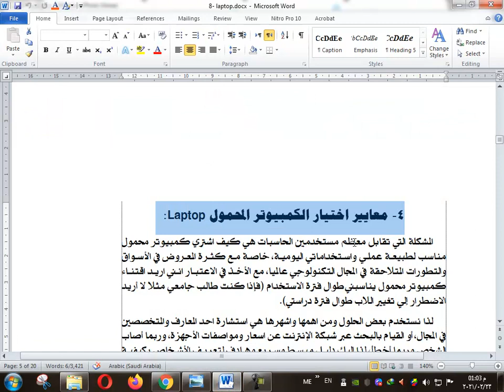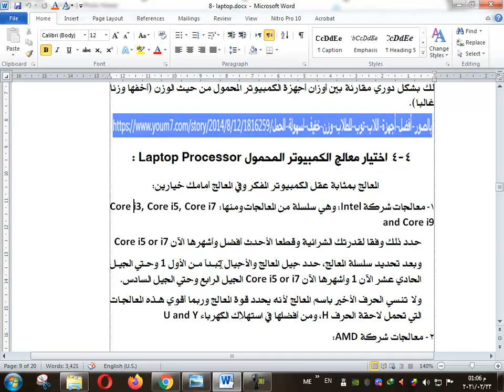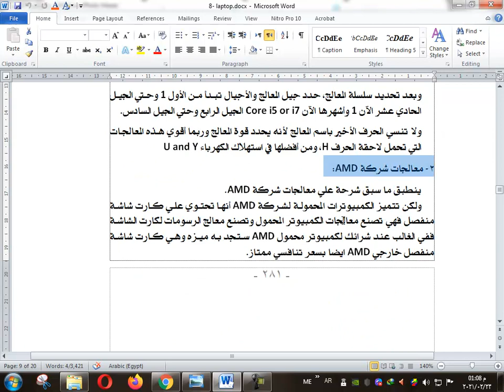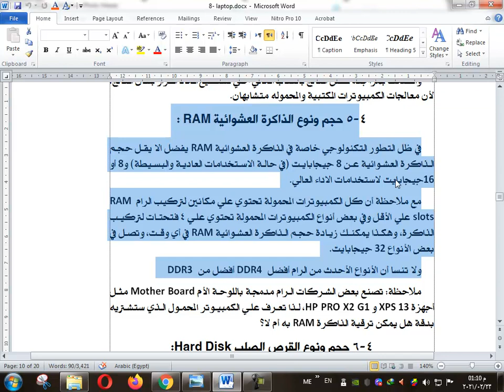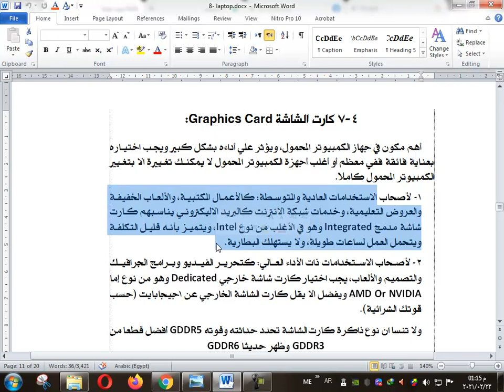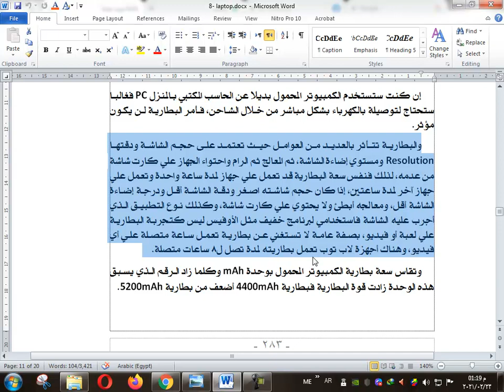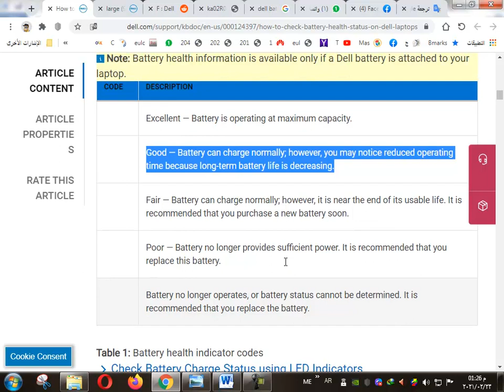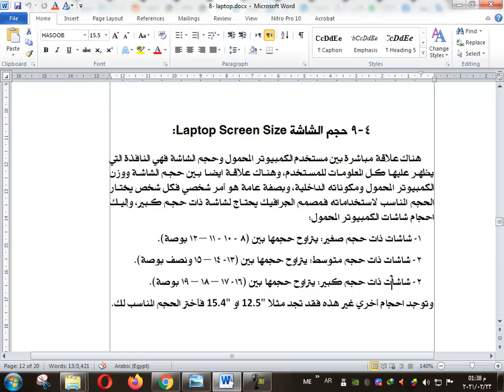3- معايير اختيار وشراء كمبيوتر محمول Laptop